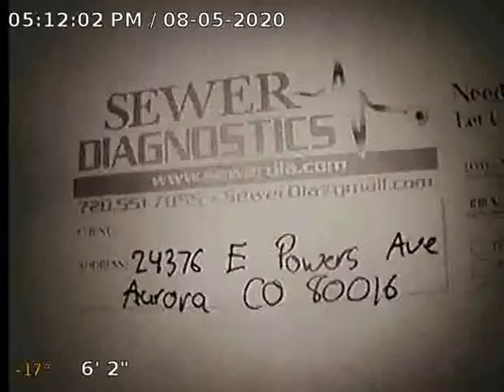Powers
Sewer Inspection